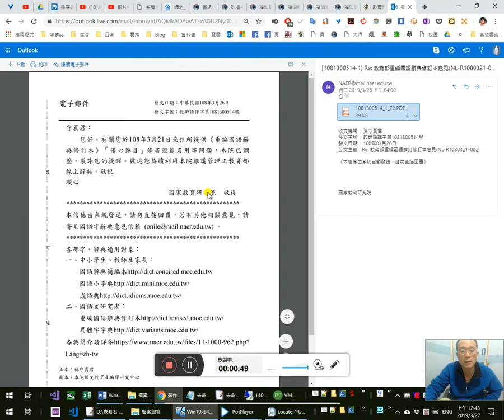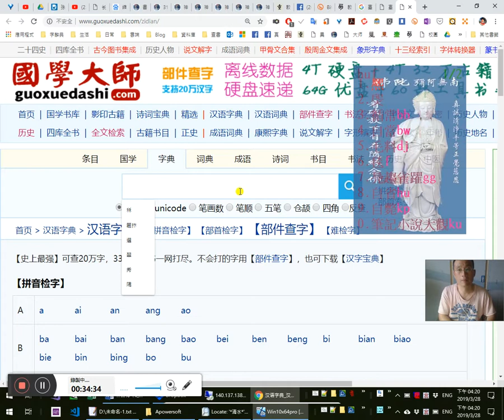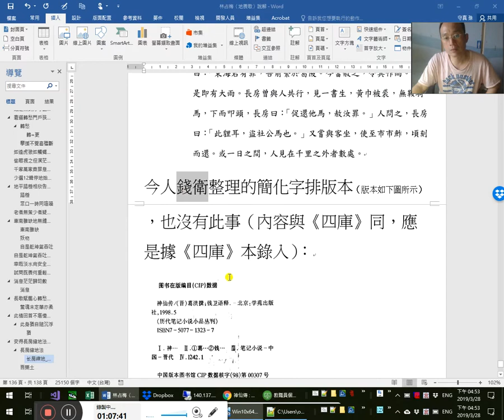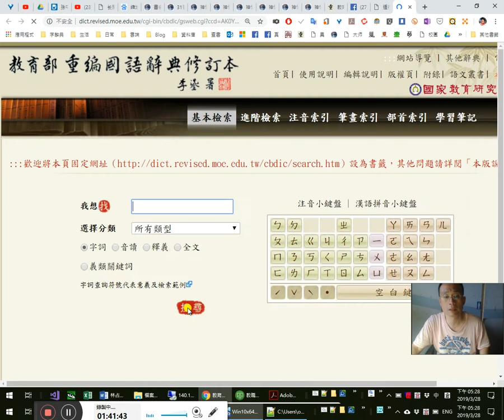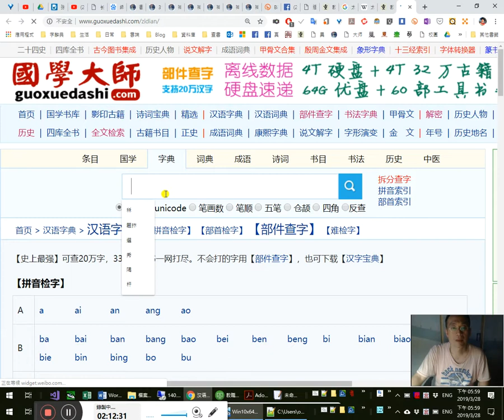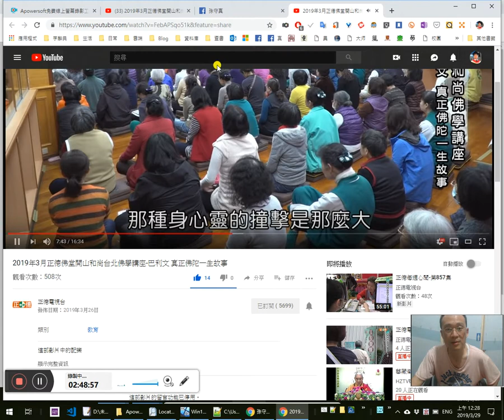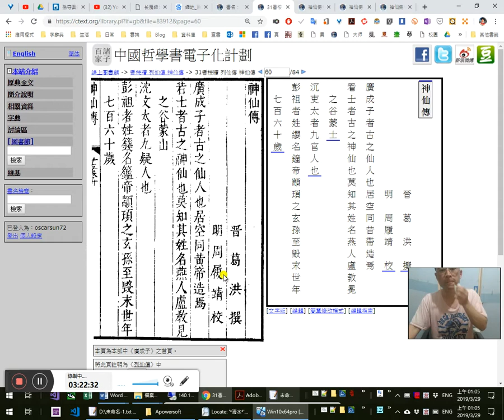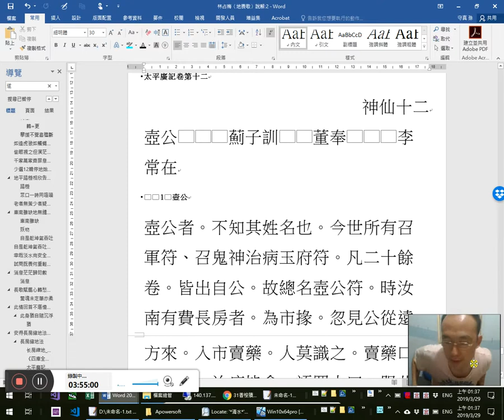林占梅〈地震歌〉一起讀懂實境秀 8/ 葛洪《神仙傳·壺公》版本比對；四庫全書本書前提要 說解；《夷門廣牘》本《神仙傳》略讀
0:17 27:20 38:18 1:40:11根本今本葛洪《神仙傳·壺公》沒有費長房「能縮地脈」，19:03 32:01 43:30本校中國文化大學《大學國文選》課本、《國語辭典》都以訛傳訛。19:45 1:40:44發現實在出自《太平廣記》20:45《太平廣記》本又與今《四庫》本《神仙傳》多有異文。
0:50《國語辭典》意見反應回信2:46:52
4:20 7:55 8:20 11:10 50:35 1:03:02 1:20:25今人錢衛整理的簡化字排版本，也沒有此事（內容與《四庫》同，1:07:00乃是據《四庫》本錄入。 1:22:43蓋其采用之底本為《諸子百家叢書》本，1:35:47而據《國學數典》共享書帖所載 ，實即《四庫》本。

「而嘉彰一帶城屋傾圮，：1:59:35人畜喪斃，至折肢破額者，又不可勝計矣。傷心慘目，1:58:47 2:05:31殊難名狀。」
2:03:20 教學意見調查。我的去留。
2:31:06「杜撰」一詞乃有典故者，杜，乃姓也（宋代杜默之杜）。單字想複詞。
2:34:22 108年正德佛堂台北分院佛學講座-巴利文真正佛陀及弟子們一生故事（常律老和尚）2:48:02
2:57:45 2:59:45我吃素的因緣 2:58:30我曾經是這樣的魚，所以我今生吃得理所當然。
我不想再做這樣的魚，所以我不吃得自然而然。
2:37:20「秝」怎麼唸？字形結構換部首「歷、曆」中間即「秝」，乃有邊讀邊讀中間也。
39:44 3:37:15
《四庫全書》本卷九《神仙傳·壺公》原文：
8:21壺公者，不知其姓名，今世所有召軍符、召鬼神治病王府符，凡二十餘卷，皆出於壺公，故㧾名為壺公符。11:15汝南費長房為市掾時，忽見公從逺方來，入市賣藥，人莫識之。其賣藥，口不二價，治百病皆愈。語賣藥者曰：「服此藥必吐出某物，某日當愈。」皆如其言。孫守真按：依文義，「賣藥者」應是「買藥者」才是。得錢日收數萬，而隨施與市道貧乏飢凍者，所留者甚少。常懸一空壺於坐上，日入之後，公輙轉足跳入壺中，人莫知所在。唯長房於樓上見之，知其非常人也。長房乃日日自掃除公座前地，及供饌物。公受而不謝，如此積乆，長房不懈，亦不敢有所求。公知長房篤信，語長房曰：至暮無人時，更來，長房如其言而往。8:50公語長房曰：「卿見我跳入壺中時，卿便隨我跳，自當得入。」長房承公言，為試展足，不覺已入，既入之後，不復見壺，但見樓觀，五色重門閣道，見公左右侍者數十人。公語長房曰：「我仙人也。忝天曹職，所統供事不勤，以此見謫，蹔還人間耳。卿可教，故得見我。」長房不坐，頓首自陳：「肉人無知，積刼厚，幸謬見哀愍，猶如剖棺布氣，生枯起朽，但見臭穢頑弊，不任驅使。若見憐念，百生之厚幸也。」公曰：「審爾大佳，勿語人也。」公後詣長房於樓上，曰：「我有少酒，汝相共飲之，酒在樓下。」長房遣人取之，不能舉，益至數十人，莫能得上。長房白公，公乃自下，以一指提上，與長房共飲之。酒器不過如蜯大，飲之至旦不盡。公告長房曰：「我某日當去，卿能去否？」長房曰：「思去之心，不可復言；惟欲令親屬不覺不知，當作何計。」公曰：「易耳！」乃取一青竹杖與長房，戒之，曰：「卿以竹歸家，使稱病。後日即以此竹杖置臥處，嘿然便来。」長房如公所言。而家人見此竹，是長房死了，哭泣殯之。長房隨公去，恍惚不知何所之。公獨留之於羣虎中，虎磨牙張口，欲噬長房，長房不懼。明日又內長房石室中，頭上有大石，方數丈，茅䋲懸之，諸蛇並往嚙，繩欲斷，而長房自若。公往撰之，即有拯救出、拉出險境之義。，曰：「子可教矣！」乃命噉溷溷臭惡非常，中有蟲，長寸許。長房色難之，公乃嘆謝遣之，曰：「子不得仙也。今以子為地上主者，可夀數百餘嵗。」10:10 11:52為傳封符一巻，付之，曰：「帶此可舉諸鬼神；10:22 12:20嘗稱使者，可以治病消災。」長房憂不能到家。公以竹杖與之，曰：「但騎此，到家耳。」長房辭去，騎杖，忽然如睡已，到家，家人謂之鬼；具述前事，乃發視棺中，惟一竹杖，乃信之。長房以所騎竹杖投葛陂中，視之，乃青龍耳。長房自謂去家一日，推之，已一年矣，長房乃行符，收鬼治病，無不愈者。每與人同坐共語，而目瞑訶遣，人問其故，曰：「怒鬼魅之犯法耳。」汝南郡中常有鬼怪，嵗輙數来，来時，導從威儀如太守，入府打鼓，周行內外，匝乃還去，甚以為患。後長房詣府君，而正值此鬼来，到府門前，府君馳入，獨留長房。鬼知之，不敢前，欲去，長房厲聲呼使捉前來，鬼乃下車，把版，伏庭中，叩頭乞得自改。長房呵曰：「16:50汝死老鬼，不念温涼，無故導從，唐突官府君，知當死否！」急復令還就人形，以一札符付之，令送與葛陂君。鬼叩頭流涕，持札去。使以追視之，以札立陂邉，以頸繞札而死。17:55東海君來旱（錢衛本此處不同），長房後到東海，見其民請雨，謂之曰：「東海君有罪，吾前繫於葛陂。今當赦之，令其作雨。」於是即有大雨。3:38:10長房曽與人共行，見一書生，黃巾被裘，無鞍騎馬，下而叩頭，長房曰：「促還他馬，赦汝罪。」人問之，長房曰：「此貍耳，盜社公馬也。」又嘗與客坐，使至市市鮓，頃刻而還。或一日之間，人見在千里之外者數處。

21:15 1:48:40 1:50:17
《四庫全書》本《神仙傳》書前提要：
臣等謹按：1:51:29《神仙傳》十卷，晉葛洪撰。是書據洪自序，葢于《抱扑子·內篇》既成之後，因其弟子滕升問仙人有無而作。所録凡八十四人。〈序〉稱秦大夫阮倉所記凡數百人，劉向所撰又七十一人。1:55:20今復抄集古之仙者見于仙經、服食方百家之書，1:57:38先師所說、耆儒所論，以為十卷。1:58:43又稱劉向所述，1:58:47 2:05:31殊甚簡畧，而自謂此《傳》有愈于向。今考其書，惟容成公、彭祖二條與《列仙傳》重出，2:07:34餘皆𥙷向所未載。其中如黃帝之見廣成子、盧敖之遇若士，皆荘周之寓言，2:10:15不過鴻濛雲将之𩔖，未嘗實有其人。淮南王劉安謀反自殺，李少君病死，具載《史記》《漢書》，亦實無登仙之事，洪一槩登載，2:15:59未免附㑹。2:19:28至謂許由、巢父服箕山石流黃丹，今在中岳中山。2:22:02 2:22:45若二人晉時尚存，洪目睹而記之者（真按：者=的（樣子）），尤為虛誕。2:22:35 2:23:2:25:15然《後漢書·方術傳》載壺公、薊子訓、劉根、左慈、甘始、封君達諸人，已多與此書相符，疑其亦據舊文不盡偽撰；2:34:40又流傳既久，遂為故實，厯代詞人轉相沿用，2:38:42不必一一核其真偽也。諸家著録皆作十卷，與今本合；2:40:13 3:03:00 3:05:40 3:06:13 3:06:40惟《隋書·經籍志》稱為「葛洪《列仙傳》」，其名獨異。考《新、舊唐書》並作「葛洪《神仙傳》」，2:43:00知今本《隋·志》殆承上《列仙傳讚》之文，偶然誤刋，非書有二名也。此本為毛晉所刋，考裴松之《蜀志·先主傳·注》引李意期一條、《吳志·士爕傳·注》引董奉一條、3:10:50〈呉範劉惇趙達傳·注〉引介象一條，併稱3:15:06 「葛洪所述，3:13:27近為惑衆，其書文頗行世，故撮舉數事，載之篇末」，是徴引此書，以《三國志注》為最古，然悉與此本相合，知為原帙。《漢魏叢書》别載一本，其文大畧相同，而所載凡九十二人。核其篇第，葢從《太平廣記》所引，鈔合而成。3:22:48《廣記》標題間有舛誤，3:23:18 3:34:09亦有與他書複見，3:38:50即不引《神仙傳》者。故其本頗有訛漏。即如盧敖、若士一條，李善注《文𨕖》江淹〈別賦〉、鮑照〈升天行〉，3:27:30凡兩引之，俱稱葛洪《神仙傳》，與此本合，3:32:19因《太平廣記》未引此條，3:39:08《漢魏叢書》本遂不載之，足以證其非完本矣。乾隆四十一年十月恭校上。

3:51:00《夷門廣牘》本《神仙傳》略讀
33:17𤆬（歹𤆬頭；臺語）
我如何解讀古文、文言文的方法與技巧
講義下載: